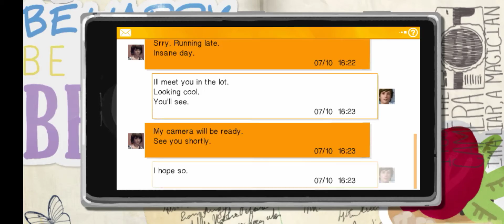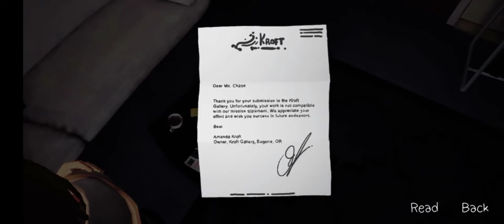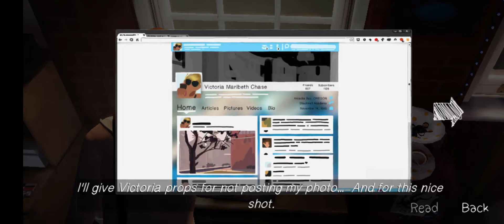LIFE IS STRANGE | EPISODE 1 | PART 2